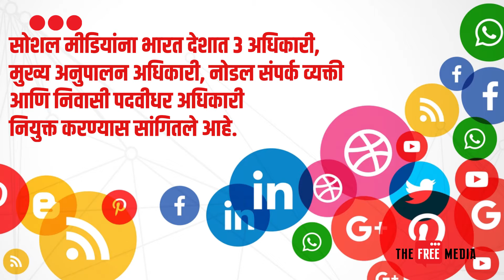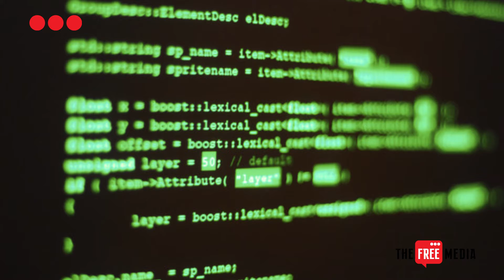सोशल मीडियावर टांगती तलवार: नवीन नियम लागू करण्याची मुदत आज संपली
केंद्र सरकारने सोशल मीडियासाठी 25 फेब्रुवारी 2021 रोजी नवीन मार्गदर्शक सुचना जारी केल्या होत्या व ते लागू करण्यासाठी संबंधितांना तीन महिन्याचा अवधी दिला होता. आज 25 मे रोजी या डेडलाईनला तीन महिने होत आहे. त्यामुळे केंद्र सरकार संबंधित सोशल मीडिया प्लॅटफॉर्म्सवर कारवाई करण्याच्या तयारीत आहे. त्यामुळे मग उद्यापासून फेसबुक, ट्विटर, इन्स्टावर कारवाई होणार का अशी चर्चा सुरु झाली.

तसेच सरकारने सोशल मीडियासाठी कोणती मार्गदर्शक तत्त्वे जाहीर केली होती ते जाणून घेउया?